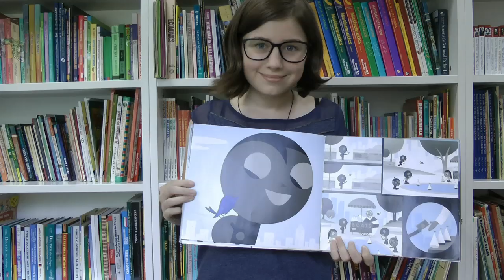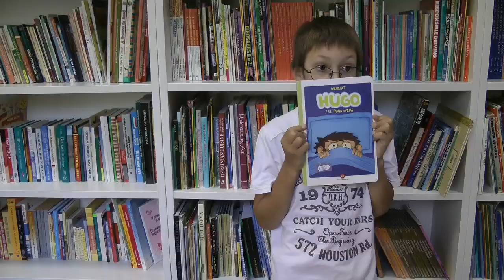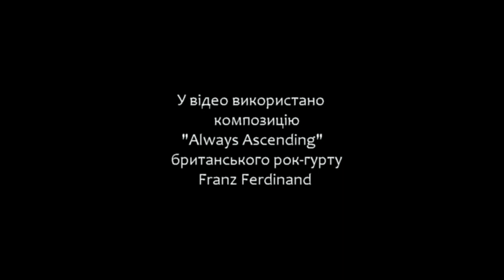Коли слова не потрібні. Мовчазні книжки. Silent books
Проект «Мовчазні книжки: з усього світу до Лампедузи і назад» «гостював» у Національній бібліотеці України для дітей. За сприяння Міжнародної ради з дитячої та юнацької книги IBBY та Посольства Швейцарії в Україні